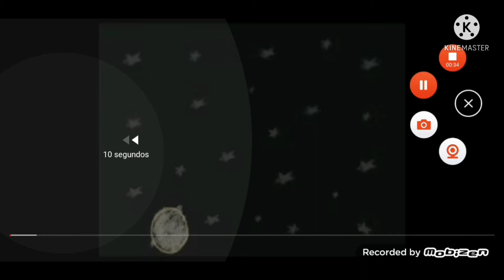Luz Camera Ação Abertura